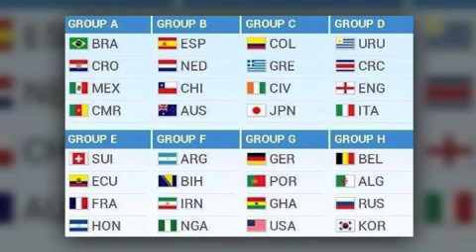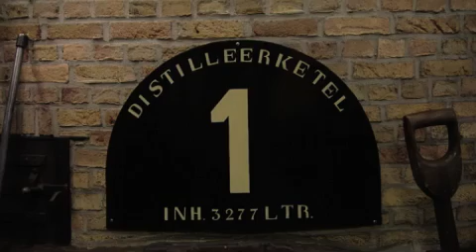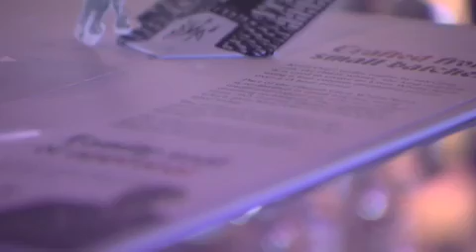LXRY TV aflevering 7, seizoen 1 (8 dec. 2013)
Programma over nieuws en trends op het gebied van reizen, vervoer, verzorging, lekker eten en drinken, wonen en kunst. Gastheer Yves Gijrath ontvangt inspirerende personen en praat met hen over actuele onderwerpen.